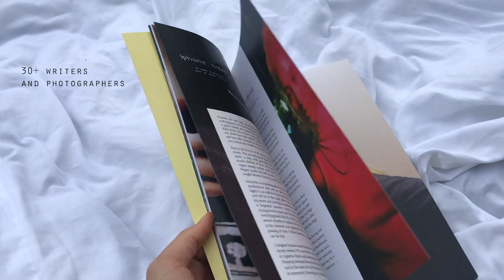Issue One: WHAT FREEDOM